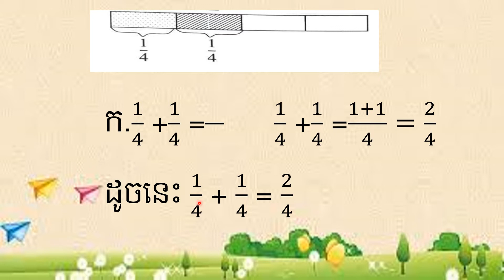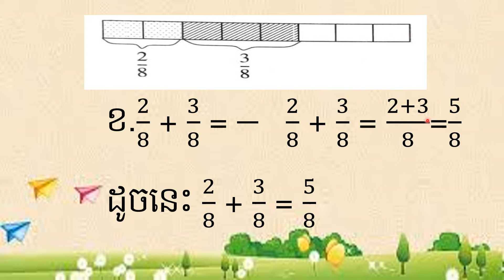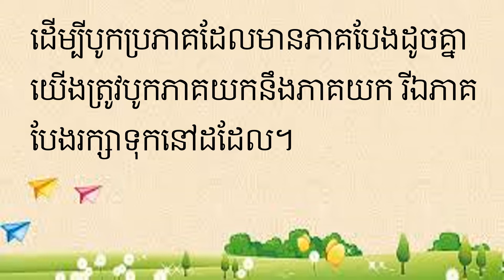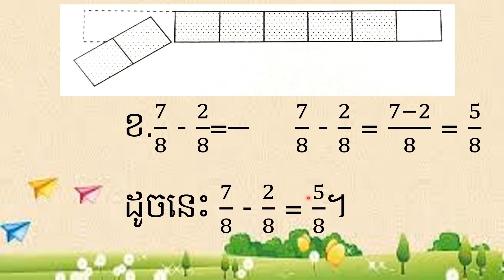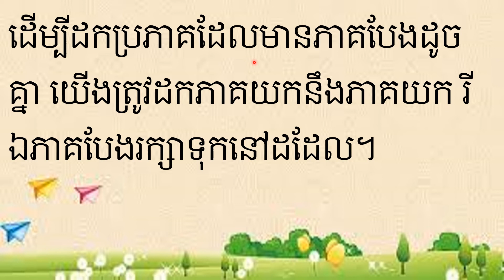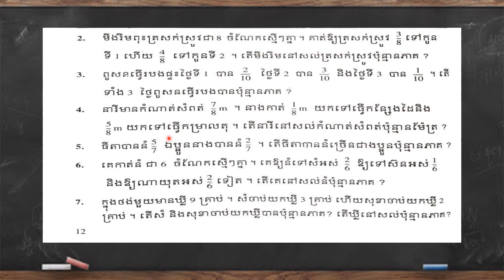[2021-2022] Mathematics Grade 4 Lesson 5